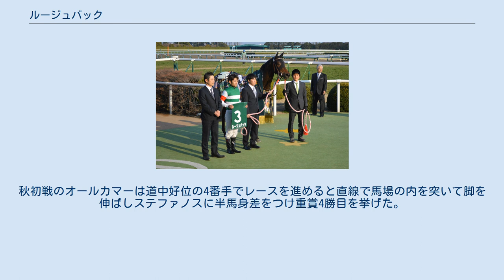ルージュバック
ルージュバックは、日本の競走馬である。
2015年きさらぎ賞、2016年エプソムカップ、毎日王冠、2017年オールカマーに優勝した。
 牝馬でありながら重賞勝ちは4勝すべてが混合戦である。
 9月28日の2歳新馬（新潟競馬場芝1800m）でデビュー。
上がり3ハロン32秒8の末脚を繰り出して優勝。
続く百日草特別では2歳コースレコードで優勝し、2連勝となった。
 2月のきさらぎ賞から始動。
直線で前をとらえると2着ポルトドートウィユに2馬身差をつけて優勝、重賞初勝利となった。
牝馬によるきさらぎ賞制覇は1964年のフラミンゴ以来51年ぶり。
当時は砂1200mでの施行であり、芝コースで行われるようになって以降では初の牝馬による優勝となった。
トライアル競走には出走せず、桜花賞へ直行。
単勝1.8倍の1番人気に支持されたが、超スローペースな上に終始馬群の中で窮屈な競馬になり末脚が不発、9着に敗れた。
桜花賞に続いて1番人気となった優駿牝馬ではこれまでとは違う先行策を見せ一時は先頭に立つが、ミッキークイーンに差し切られ2着に敗れた。
 出走予定だった札幌記念を熱発により回避。
体調が戻りきらず秋華賞も回避した。
約半年ぶりの出走となったエリザベス女王杯は4着、有馬記念は10着に敗れた。
 初戦の中山牝馬ステークスに1番人気で出走。
道中は好位で追走し直線で一旦は先頭に立つもシュンドルボンにかわされ2着。
その後5月のヴィクトリアマイルではクリストフ・ルメールとコンビを組むも5着に終わる。
6月12日のエプソムカップでは中団でレースを進めると直線で一気に抜け出し後方から追い上げてきたフルーキーに2馬身半差をつけ快勝、きさらぎ賞以来の重賞制覇を飾った。
 秋初戦の毎日王冠は道中後方を追走し、最後の直線でアンビシャスとの一騎討ちを制し重賞3勝目を挙げる。
毎日王冠の牝馬優勝は23年ぶり。
しかし天皇賞（秋）は7着、ジャパンカップは9着と振るわなかった。
 初戦の金鯱賞は8着、5月のヴィクトリアマイルは10着と精彩を欠いた。
秋初戦のオールカマーは道中好位の4番手でレースを進めると直線で馬場の内を突いて脚を伸ばしステファノスに半馬身差をつけ重賞4勝目を挙げた。
この時、4コーナーで外側に斜行したため4頭の進路を妨害し、騎乗していた北村宏司騎手は開催2日間の騎乗停止処分を受けた。
11月のエリザベス女王杯はヴィブロスに次ぐ2番人気に推されたが、スローペースに泣き9着に終わる。
引退レースとなった有馬記念は10番人気と評価を下げるも5着と健闘した。
翌2018年1月5日付で競走馬登録を抹消、引退後はノーザンファームで繁殖入りする。